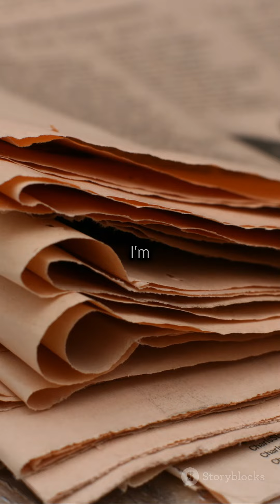Story behind the Mighty Rolligon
Imagine a tire so big, squishy, and tough that it can roll right over sharp rocks without a scratch—and even roll over a person without hurting them! 😲 That’s a Rolligon for you, a super-sized, super-floppy wheel that’s basically a giant rubber balloon filled with low-pressure air.

The idea for the Rolligon came from a pretty unexpected place: In 1935, William Albee, a teacher living in a remote Inuit village, saw his friends using big, puffy sealskin bags to haul heavy loads up rocky slopes. These bags were strong, squishy, and made it easy to slide huge boats full of meat across jagged rocks without a hitch. Inspired by this clever trick, Albee decided to create his own version, but using modern materials.

Fast forward to 1951, and Albee’s dream became a reality when Goodyear Tire and Rubber Company helped him make giant rubber bags that could fit under vehicles. He called them Rolligons. These crazy wheels are almost like rolling on a watermelon-shaped cloud, allowing cars and trucks to glide over the roughest terrain without getting a flat.

One day, Albee even showed how safe they are by letting a Jeep with Rolligons roll right over him! Don’t worry, he was fine—thanks to the super low air pressure inside the Rolligon, which spreads out the weight and makes it soft enough to avoid crushing anything in its path.

So, next time you see a bumpy road or rocky field, just imagine driving over it in a Rolligon—it would be as easy as a stroll in the park!